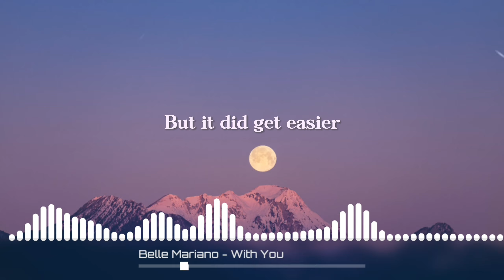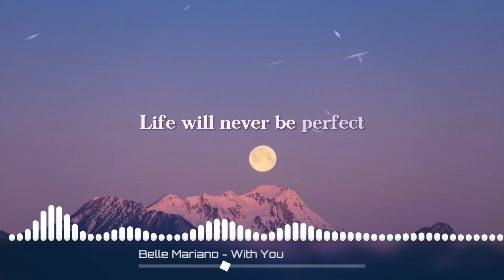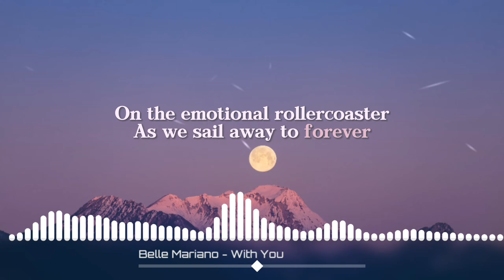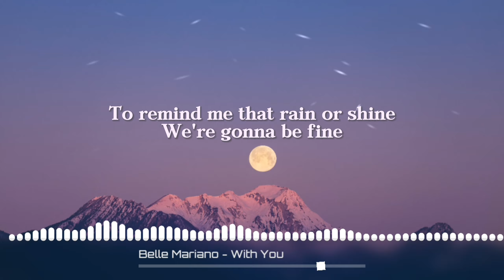Belle Mariano - With You | 8D AUDIO w/ LYRICS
USE HEADPHONES FOR BETTER EXPERIENCE! 🎧 🎵Hope you enjoy!

Do you have any songs you want me to make 8D Audio?

• Images 🌇:

🌌 BG Produced By: Johann Piber on Pexels.com 💖✨ 📸

• Lyrics 🎶:

In all honesty, I stopped believing in fantasies
And I put my walls up to protect me
I used to be a dreamer
The kind who sings while walking down the street
But when I look in the mirror
It gets harder to find her

But no, I didn't need someone to rescue me
I was fine on my own, fighting alone
But it did get easier

With you, I'm a little less worried 'bout life
With you, I didn't think twice to come for a ride
On the emotional roller coaster
As we sail away to forever
With you, I'm a little less lonely tonight
With you, I've got someone to hold me tight
To remind me that rain or shine
We're gonna be fine

With you, with you, with you, oh

Life will never be perfect
There are always ups and downs
And it's nice to have someone to hold
Someone to keep me warm when it gets cold

And no, I didn't think someone was there for me
I was minding my own and living alone
But it did get better

La da de da, la da de da
La da de da, la da de da, oh

With you, with you, with you

With you
With you
With you
With you